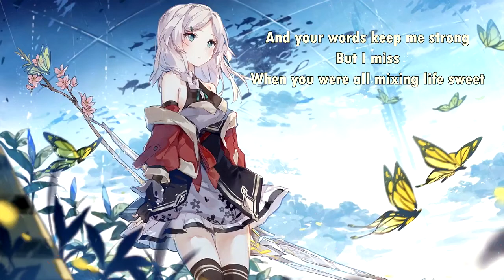Fallzone - World Passing By (with lyrics) (2011)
Lyrics:

I remember everything like
It was yesterday at night
Never thought I'd ever be here
There's nothing left to fight

I never tend to do things simple
I know, you know
I have these dreams I shoot for
And I hope you know
That I owe you the world

You pick me up when I go down
To keep your spirits high
You better keep it going
No matter what they tell you so

Take a bitter sweet little symphony
Run around in the back in my mind
Now it's time to turn the page
Start a new chapter in my life

I have too many dreams that I shoot for
And I know, you know

And I’ll live my life
No more than now
And your words keep me strong
But I miss when you were all mixing life sweet

I remember yesterday
I remember everything
I remember all our walks,
And how you’d hold my hand
I remember your sweet kiss
Like it was yesterday

What you know, which is bad
(Throw it away),